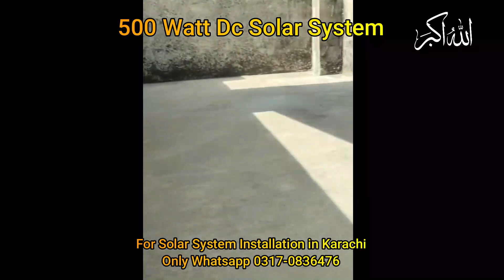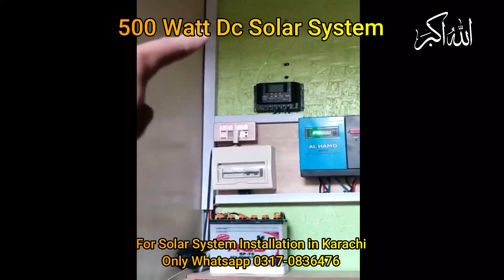500 watt Dc Solar System| Solar System Project| Dc Solar System For Home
In this video how to install 500 watt Dc Solar System| Solar System Project|Dc Solar System| Dc Solar System For Home|

*-Ups Device for Ac| Solar Ac| Ac Device| Solar par Ac chalane ka Tarika| Ups Device for Ac

*-500 watt Solar System| Dc Solar System for Home| Solar System For Home| Solar System Project

*-500 watt Solar System| Dc Solar System| Solar System Installation For Home | Low Budget Solar Setup

*-300 watt Dc Solar System|Cheap solar system for home| low cost solar system for home|Dc Solar system

*-1KW Solar System| Dc Solar System For Home| 1 KW Solar Off Grid System| DC Solar Setup

*-Solar Dc Cable Price Update| Dc Cable For Solar| Best Wire For Solar System| Solar Wiring Size

*-600 watt Dc Solar System|600watt Solar System| Low Cost Solar System for Home| Solar System for Home

*-How to Connect between Mppt and Pwm Charge Controller|Mppt ke sath pwm ko lagane ka tarika

*-How to repair Dc Bulb| How to Protect Dc Bulb| Dc bulb repair karne ka tarika

This channel is all about Solar Technology  and Information that you can easily apply in your daily life.
Here we will provide reviews on latest technology, unboxing, tips and tricks and much more.

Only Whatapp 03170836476